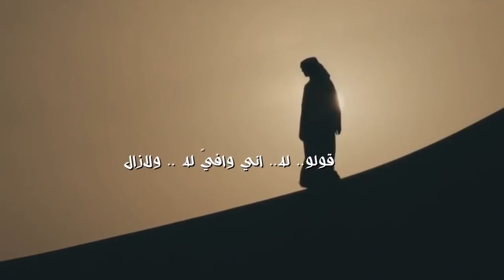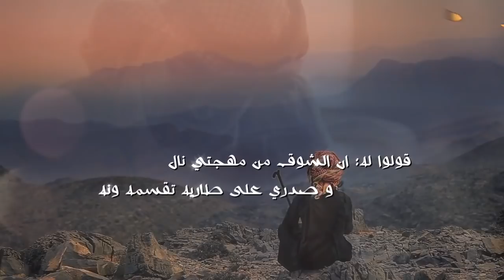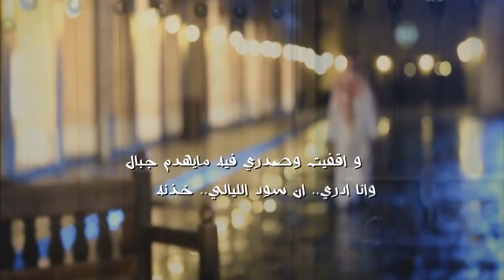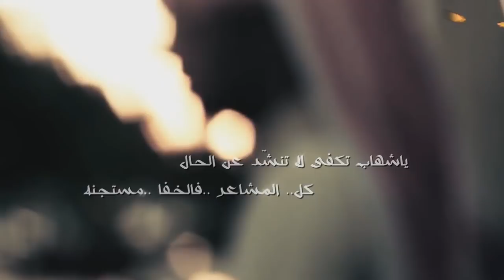شيله حزينه😢😔 تنهيدتي ll كلمات عبدالرحمن بن سعود المسارير ll اداء محمد بن ذياب ال حمرا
لاهنتو لاتنسـو الايـك ♡ و الاشتـراك بالقنـاهـ و#تفعيل_التنبيهات لـ يصلكم كل جديد تحياتي لكم ^_^

جديد 2018

✕ ملاحظة ✕ اذا كان لك محتوى ف ترغب بازالته من القناة , اتمنى التواصل معي وابلاغي وانا احذف المقطع الخصص لك , بدل من ان ترفع شكوى وتضرني

تواصل معي عبر الواتساب

‏شيلة تنهيدتي

كلمات عبدالرحمن بن سعود المسارير

اداء محمد  بن ذياب ال حمرا

تنفيذ جنوبي للمونتاج

شيلة اتماثل للشفا من كل ضيقه اداء ابراهيم ال مردف ,
شيلة ياعروق العطاش و روحي الجردا اداء حسين آل لبيد
شيله بني هاجر هل السيف الحدب اداء حمد الراشد المري,
 عبدالمجيد الهديب محمد العمري محمد المقيط سمير البشيري محمد الغزالي حامد الضبعان عبدالله السناني عبدالله الخشرمي عزام الهويريني مشاري العرادة إبراهيم السعيد حمود الخضر جهاد اليافعي محمد الحسيان بلال الكبيسي محمد العزاوي عبدالله بن شايق القرقاح حبيب العازمي مستور العصيمي حامد زيد خلف هذال محمد العريفي سلمان العوده المعيقلي السديس الملك عبدالله محمد مرسي السعودية الامارات البحرين الكويت عمان اليمن قطر عايض القرني منيف المنقره ملفمان آرب ايدول الهلال النصر الاتحاد الأهلي مالك معاذ داؤود الشريان فايز المالكي كورة استهبال فن كوميديا طارق العلي مسرحية اغنية مسلسل كرتون طيور الجنة بداية كراميش روتانا كناري علاء وردي فهد البتيري بدر صالح تقليد شايب تفحيط هجوله كيك مرعي فيحان اكشن يا دوري احلام نجوى كرم اريام فتى نجران شمري بلقيس كحيلان متصدر لا تكلمني ناروتو أعذب الأصوات
‎صوتيات كلاسيك شيلات منوعه اناشيد مختاره اناشيد مسرعه شيلة اناشيد جديده شيلات حصري  اغاني mp3 تحميل مكة ينبع أبها الخبر الدمام البحر الاحمر تبوك القريات خرخير حفر الباطن بيشة خميس مشيط سبت العلاية الباحة بلجرشي شرورا الخفجي شواص المدنية المنورة القصيم بريدة حائل النظيم قيا الدوادمي الجيش الامن العام وزارة الداخلية شغب مظاهرات تكسير مضاربات عفيف جوازات شرطة مرور تفحيط هجولة طرب وناسة استهبال ضحك خمبلة طقطقة فنان العرب محمد عبدة خالد عبدالرحمن عبدالمجيد عبدالله قناة العربية الجزيرة الرياضيةmbc1 2 3 4 الكييك مشهور نجم اسطورة فنان مطربة نجوى كرم برامج درباوية تفجير مطاردة اطلاق نار زواج افراح تسجيلات تحميل جالكسي ايفون بلاك بيري بلوتوث على الطاير ايش اللي يطبعون صاحي ضربة حره السيد المسؤول الاكثر مشاهدة حوادث تصوير قديم نادي الهلال النصر الاتحاد الاهلي الشباب الشعلة نصب قطب روابط keek مناظر طبيعة شلالات امطار سيول المنتشري الكثيري القرني العمري الحربي المطيري العتيبي الشهري الاسمري الاحمري الشراوي البقمي السبيعي الدوسري العبيدي لا يكثر جيش التمساح كليب تصميم شعبيات طريق سبق اخبار مذيع مخرج الجوال عرضة الجنوب رايح ضحك ودق اورق العقيق الغامدي الزهراني الحارثي الرويلي الوايلي الكربي الصيعري فله شباب سعوديين هاي كيكرز كامري كورد خشات غروب البعارين جربعة طارات كنق النظيم مفحط حكايم مسدس الثامنةالدورية فلام اكشن الشمري العلياني القحطاني العسيري الرشيدي العنزي زير بيشة الواسي الخثعمي الاكلبي الشهراني الوادعي اليامي السعودي الشراري العجمي الخالدي معاوي لحذيفي العمري الاكلبي الرويلي ال سعود الشهري الجنوبي العامري الغامدي العتيبي العصيمي الشهراني الواهبي اماراتي مزيون جنوبي مزيون حسين الشهراني حسام الشراري يستفزوني بذكرك صوتيات مطنوخ شهران على تويتر مطيري مزيون سعيد ال شينان حمد البريدي هادي المري المنشد فهد مطر شيلات شيلة اناشيد كلمات زيد عليها طريقة شرح بدون موسيقى مهارة عود كيفية أجمل صوت روقان هادئ طرق سياحي منشد فنان الفنان المنشد محمد أحمد يوسف د
نادي _الهلال_السعودي
‎شيلة
‎أجمل
‎صوت
‎هدوء
‎أنشودة
‎حزينة
2016
2015
2014
2013
‎محمد عبده
‎راشد الماجد
‎عبادي الجوهر
‎عبدالمجيد عبدالله
‎ماجد المهندس
‎رابح صقر
‎حامد الضبعان
‎جابر الكاسر
‎دخيلك
‎ماجد المهندس
‎للمعاني قادحين
‎الزعيم
‎عبدالله السميري
2016
2017
2015
‎حصريا
2014
‎بداية
‎زد رصيدك
‎الفوزان
‎سكنانا